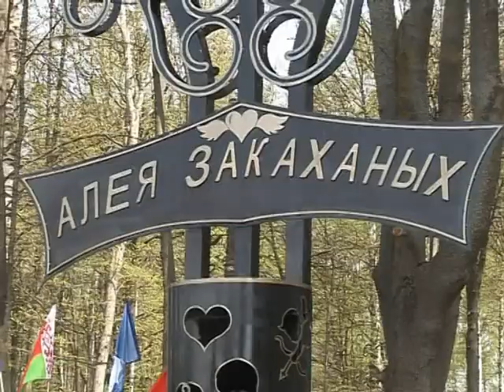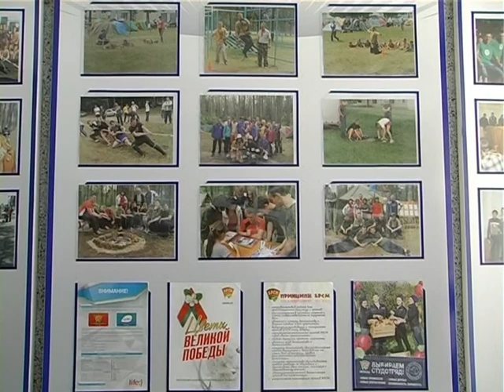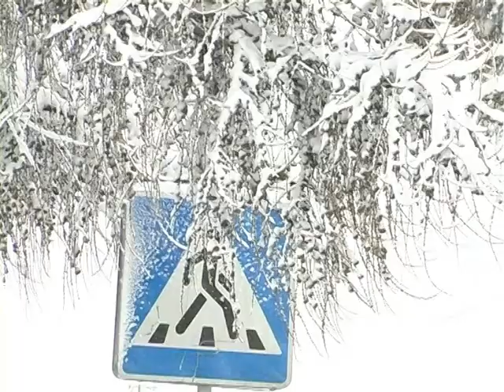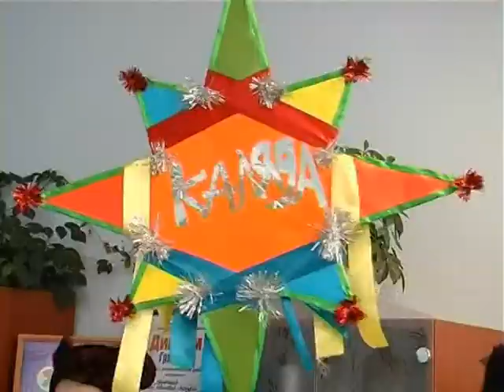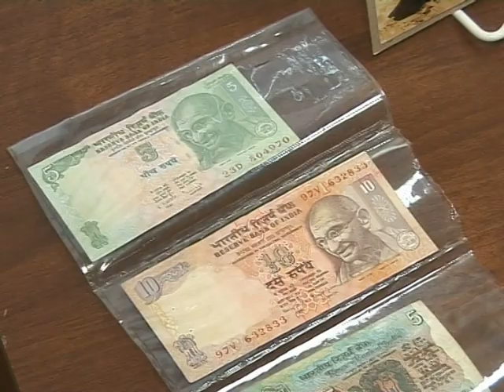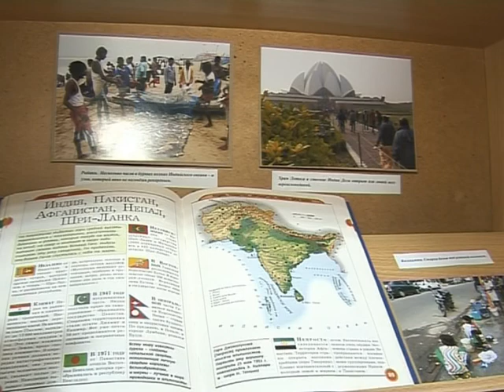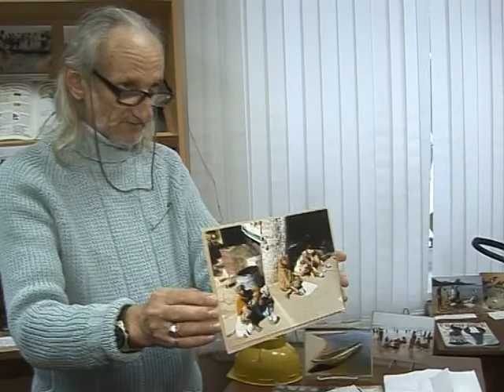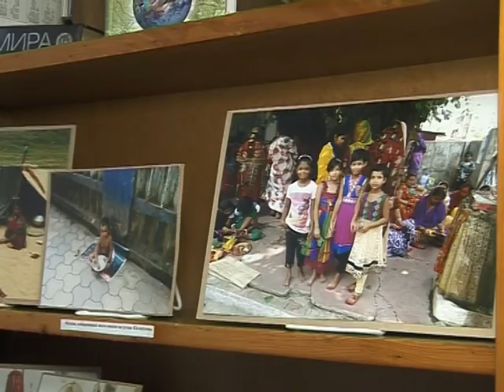7 дней 16 января